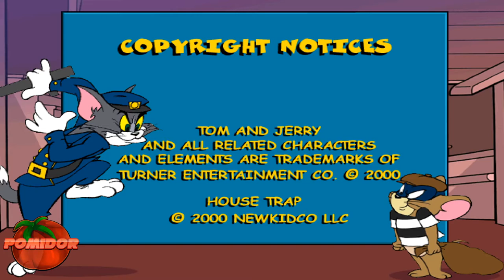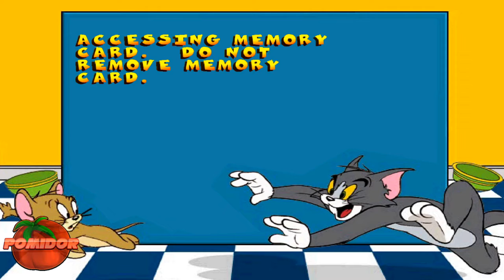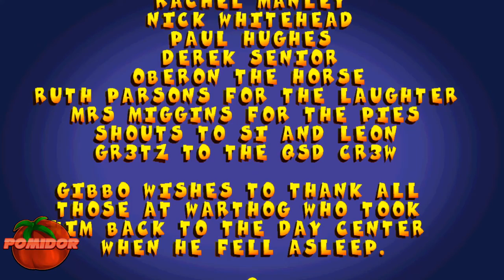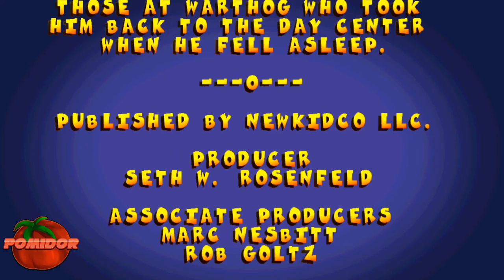Tom & Jerry: House in Trap! [PS1] - CAŁA GRA